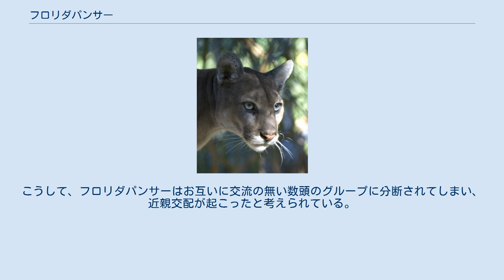フロリダパンサー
フロリダパンサーは食肉目ネコ科の哺乳類であるピューマの亜種。
フロリダ州に生息する絶滅危惧種のひとつで、フロリダ半島の先端にあるエバーグレーズ国立公園およびビッグサイプレス国立保護区にて厳重な個体管理がなされている。
個体数は1970年代に20頭前後まで激減したが、2017年の調査では230頭にまで回復している。
パンサー（豹）という名前が付いているが、ヒョウでは無い。
 かつてはテキサス州東部、ルイジアナ州西部からアーカンソー州、ミシシッピ州、アラバマ州、ジョージア州、サウスカロライナ州、フロリダ半島全域にかけて広く分布していたが、西部開拓時代に入り、家畜を襲う害獣として駆除され、19世紀後半には東部の州からはほとんど姿を消し、1920年代にはフロリダ半島を除き、その生息は確認できなくなった。
 1958年にようやく害獣リストから外され、法的な保護措置が取られ始めるようになったが、1967年には連邦魚類野生生物局の絶滅危機動物に指定された。
 ピューマは北アメリカ最大のネコ科の動物で、体長1～2メートル、体重100キログラムという大きさであるが、フロリダパンサーは体長2メートル、体重55キログラムというかなりの小型である。
これは他の地域のピューマから隔絶された地域に生息していたことから、交雑が発生せず、長い年月をかけて独特の性質を持ったためと考えられている。
 1973年に再発見されたことが契機となって、1981年、フロリダ野生生物委員会はフロリダパンサーの本格的な生態調査と行動管理を始めた。
発見したフロリダパンサーにラジオテレメトリーを取り付け、無線によって他のパンサーとの接触や獲物の種類、出産や死亡などをつぶさに調査を行った。
 また、1月から3月にかけては毎年捕獲調査を実施し、毛や皮膚、血液、精液から排泄物に至るまでの詳細な生物データを採取し、健康状態や遺伝子レベルでの研究を行っている。
 研究が進むにつれ、フロリダパンサーの生後6ヶ月以内の死亡率が50%を越えていること、雄の精子の95%が奇形であること、カウリック、キンクテイル、心臓や内臓の先天的疾患、貧血、ウイルスやバクテリアなどによる伝染性感染症の感染、潜伏睾丸などあらゆる異常がほぼ全てのフロリダパンサーから検出されるという事実が判明する。
 これらの症状は押しなべて近親交配が原因であると考えられている。
なぜ、このような状況になったかについては諸説あるが、最も有力なものはフロリダの開発に伴う生息域の分断であるとされている。
 フロリダパンサーは、正常な生態を維持する為には、約780平方キロメートルという広大な面積が必要となる。
しかしフロリダ半島は1960年代以降、広大な湿原が農業用地へと姿をかえて行き、フロリダパンサーの住処を奪っていった。
特に1967年に開通したマイアミからネイプルズに向かってビッグサイプレス国立保護区を通る高速道路（アリゲーター・アレイ）はフロリダパンサー最大の生息域を完全に分断する結果となった。
こうして、フロリダパンサーはお互いに交流の無い数頭のグループに分断されてしまい、近親交配が起こったと考えられている。